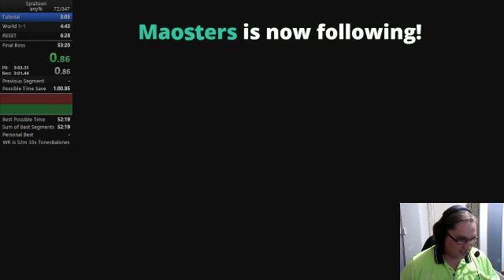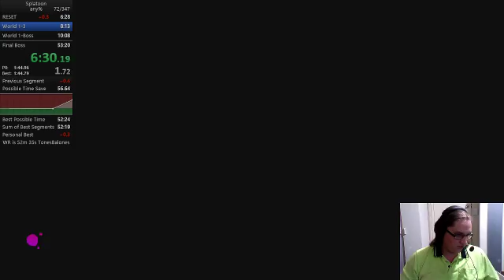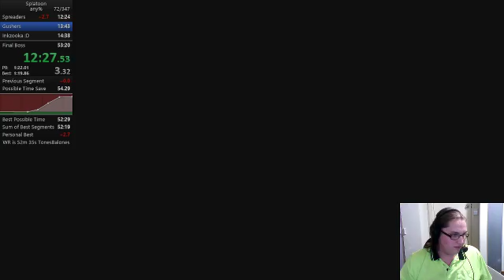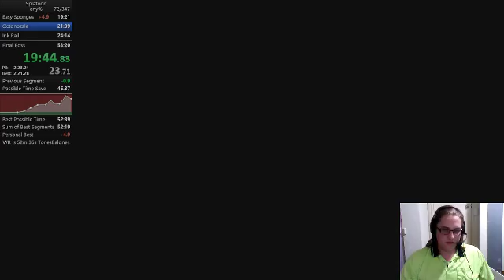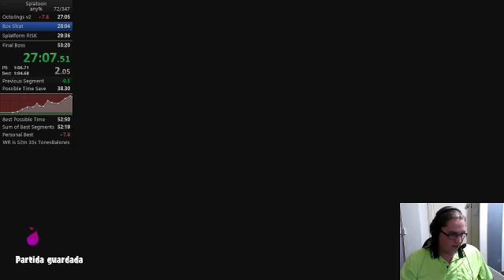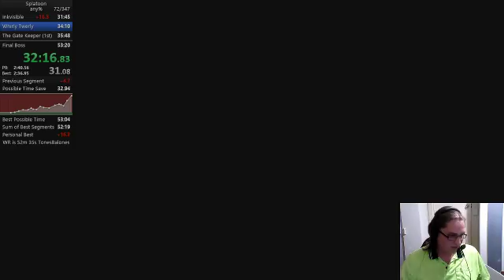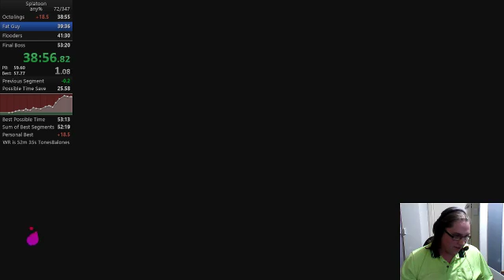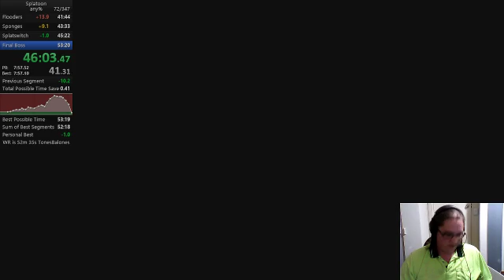Splatoon any% in 53:18